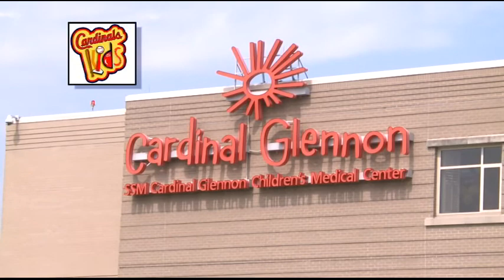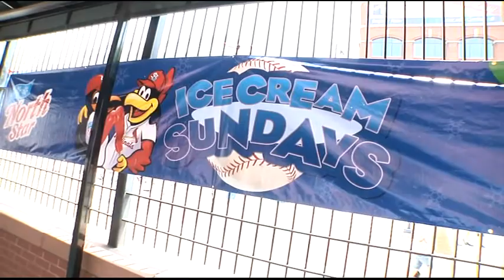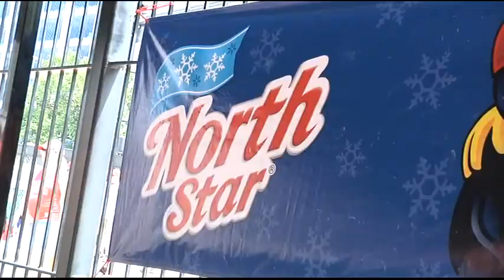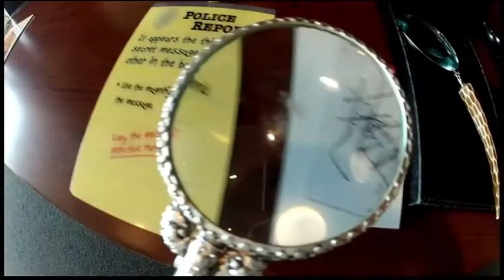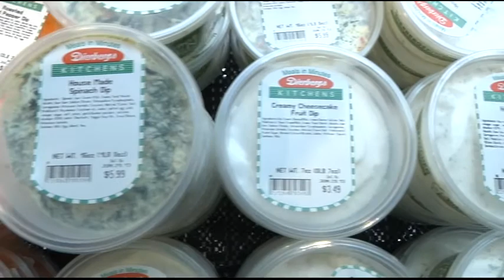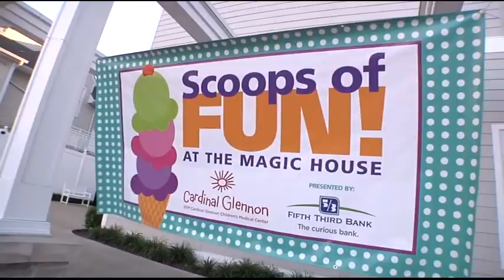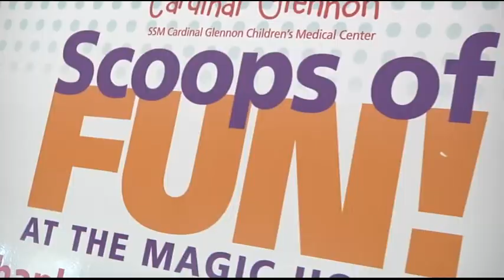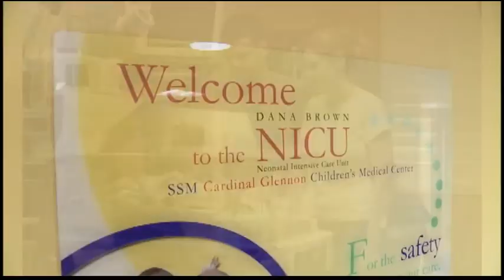Cardinals Kids Show 8-17-13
Former Cardinal pitcher Andy Benes and the Cardinals mascot Fredbird show viewers what happens behind the scenes at the ballpark and present positive stories about our community.